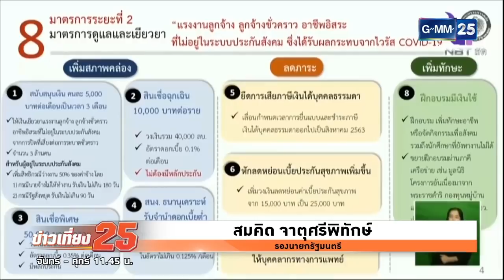ขั้นตอนการลงทะเบียนรับเงินเยียวยานอกประกันสังคม | ข่าว GMM25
พบกับรายการข่าวของช่อง GMM25 คมชัด คัดเพื่อคุณ